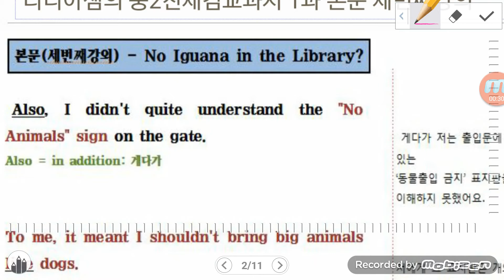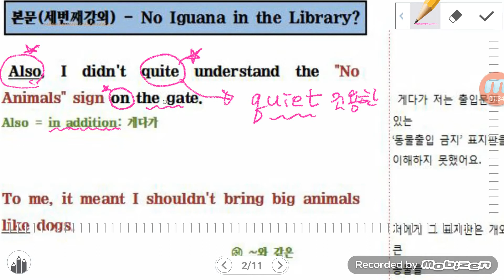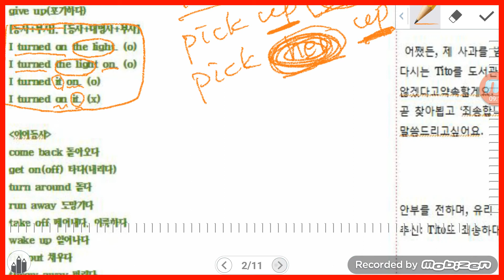[리디아선생님:청산학원]중2천김1과본문세번째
강서구,양천구에서 가장 뛰어난 영어강사 리디아선생님! 중2천재김 1과본문이 끝났다. 모두 동영상 보고 공부하고 노트에 필기해서 오도록...이게 숙제임!